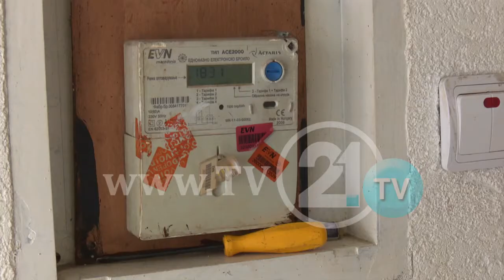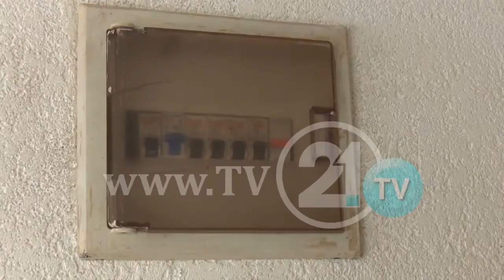LAGJA E DIZHONIT VËSHTIRË IA KALON DIMRIN, PROBLEME ME RRYMËN DHE UJËSJELLËSIN